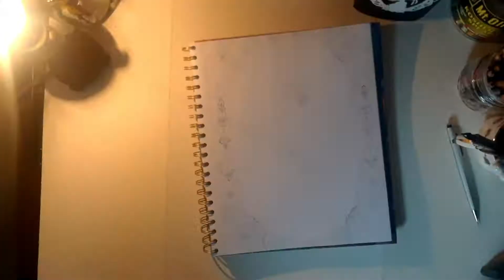Lady Victoria Timelapse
This is my attempt at a steampunk nautilus, Lady Victoria was a lot of fun to work with. I did include metallic paints for the boarder and made a few mistakes along the way. Enjoy the calming music by Jonny Easton!

*MUSIC*
Jonny Easton